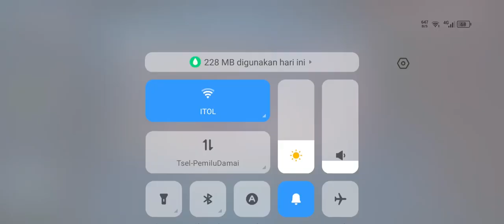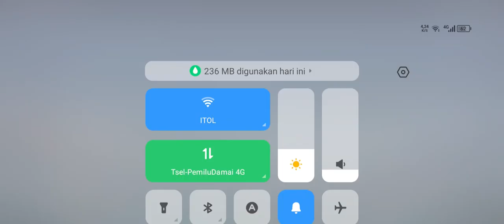Ketika Musuh Ngetroll